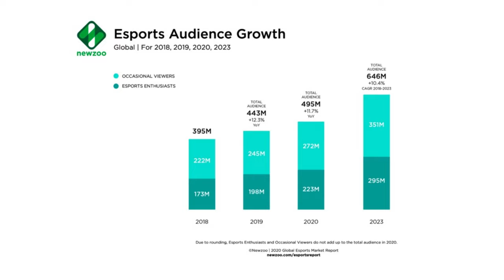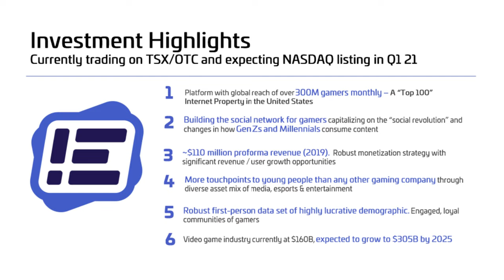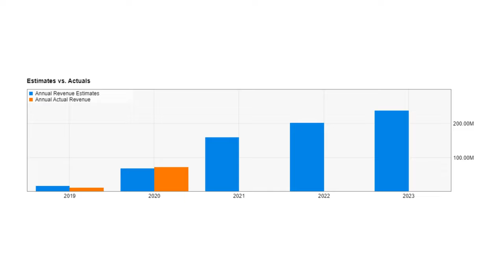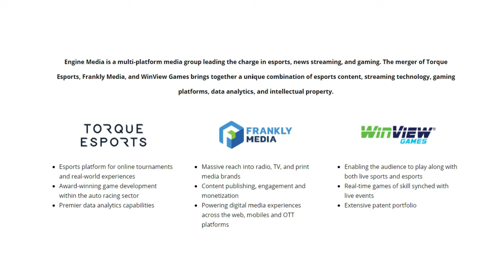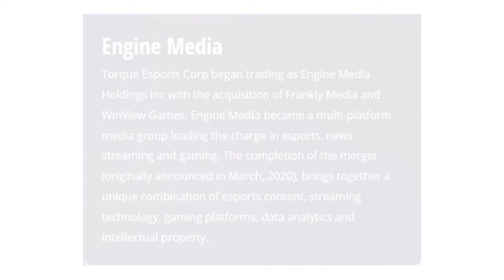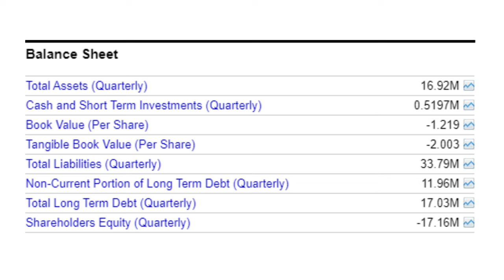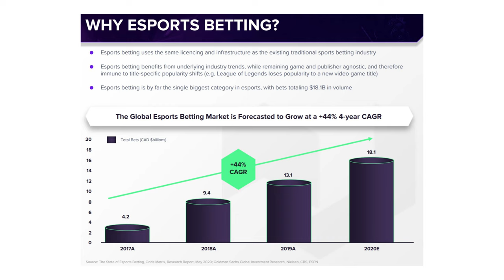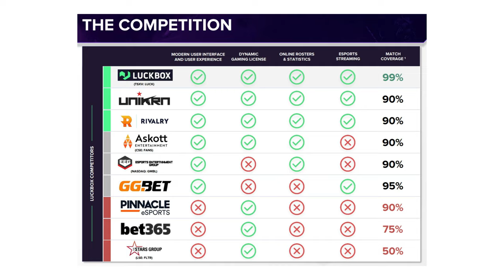3 High Growth Canadian Stocks in The Gaming Sector To Look At Today 🍁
If you're looking for gaming stocks to invest in, particularly eSports and eSports betting stocks, you'll want to have a look at this video. These high growth Canadian stocks carry significant risk, but also significant reward. So, an investment in these video game stocks must be made knowing the full risks. We'll explain them in this video!

If you're looking for top Canadian stocks that REALLY move the needle however, you'll likely want to check out Stocktrades Premium. Mat and Dan have been outperforming the markets by more than double since Stocktrades Premium launched in 2018, and are providing some of the best stocks to thousands of Premium members.

Our platform contains individual stock picks on both the growth and dividend end, model portfolios, stock screeners, IPO research, dividend safety screeners and direct communication with Dan and Mat via Discord and our Q and A.

And the best part? Our whole platform is cheaper than some are charging just for access to their Discord server.

Video game stocks, including ones that allow betting and ones that primarily focus on live events, are extremely popular right now. This is likely due to the fact that eSports in general is growing at a rapid pace. In Canada, we have very few video game stocks, and they're all high growth options that present significant volatility.

In this video, we dive into 3 video game/eSports stocks that Canadians should have on their radar today.

3 High Growth Canadian Stocks in The Gaming Sector To Look At Today 🍁 Chapters:

00:00 - Introduction
00:35 - What is eSports and How The Video Game Industry Is Growing
02:32 - Stock Number 1
04:18 - Stock Number 2
06:57 - Stock Number 3
10:04 - Our Overall Thoughts on These High Growth Canadian Stocks